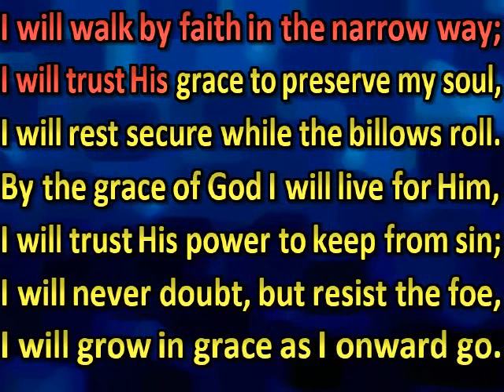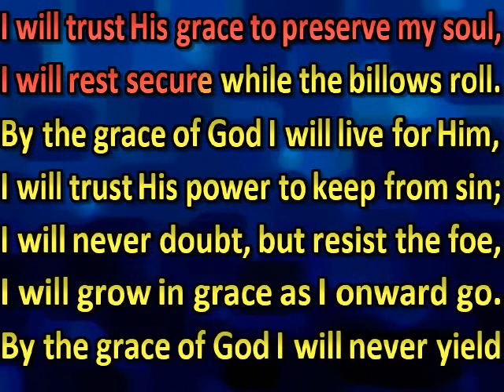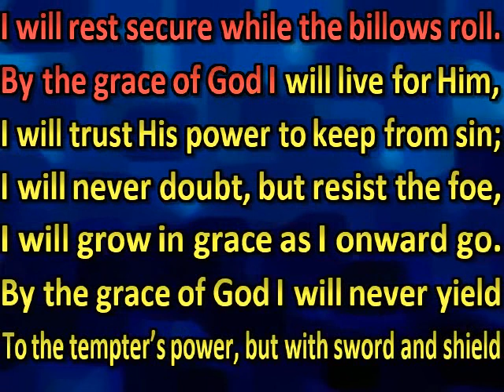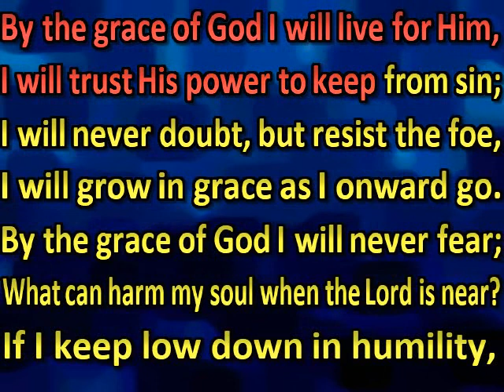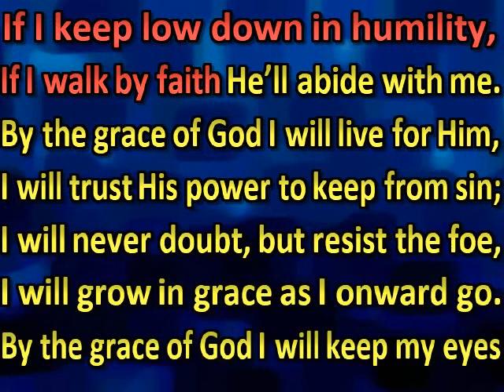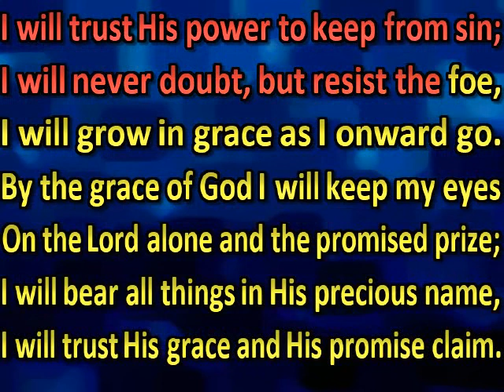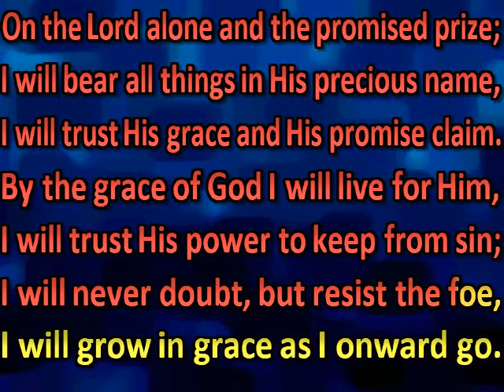By the grace of God I am saved today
Égi kegyelem, ami ért engem hong